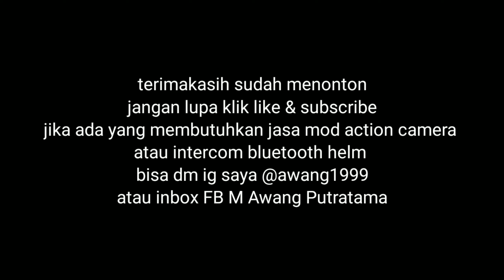Mod Intercom Mornystar M3 agar bisa disambung ke action camera | ala-ala SENA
di video kali ini saya akan menjelaskan cara memodifikasi intercom Mornystar M3 agar bisa disambung ke action cam dengan cara menambahkan kabel jack 3.5mm
mana yang disambung dan mana yang disolder

kamera yang digunakan : Xiaomi Mi A1 & Yi Lite
Aplikasi video editor       : Kinemaster